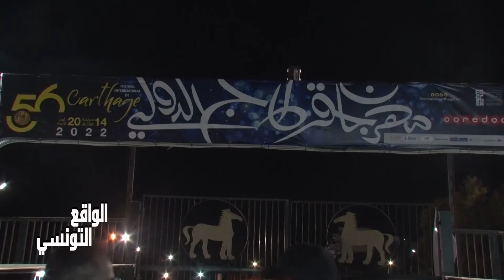💎❤️2022سهرة طربية بامتياز مع اجمل الاصوات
الشارع التونسي